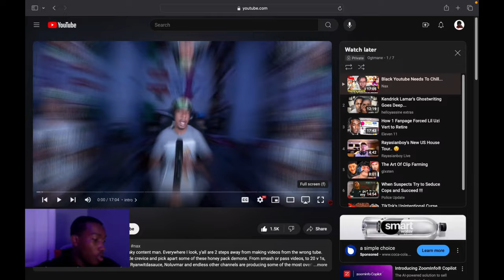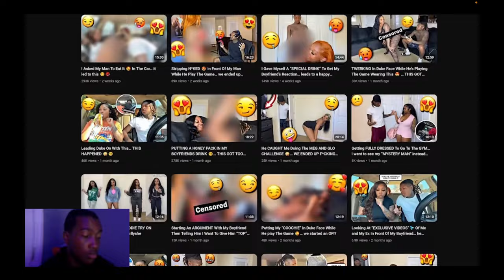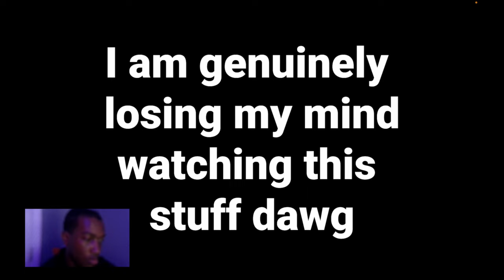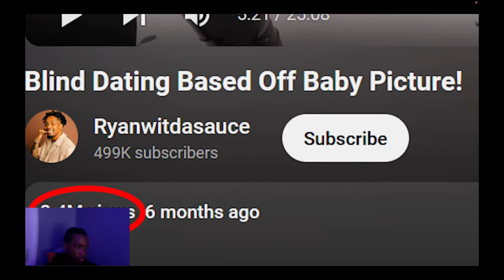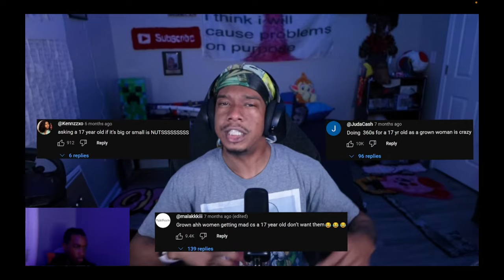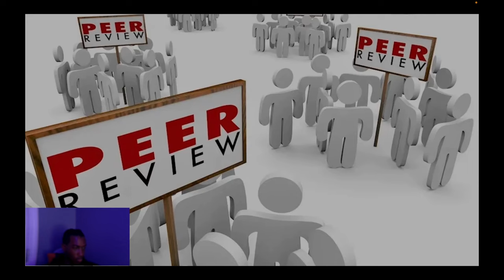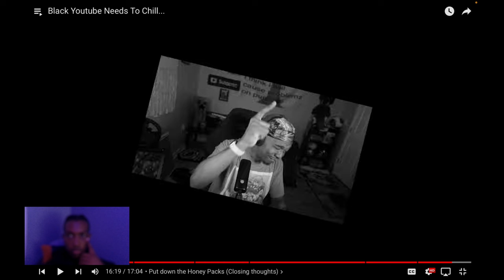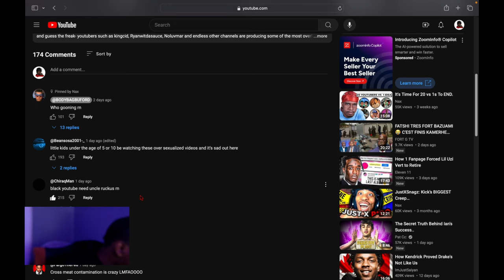Reacting To Black Youtube Needs To Chill...New Gen Is Cooked 🔥🤦🏾‍♂️